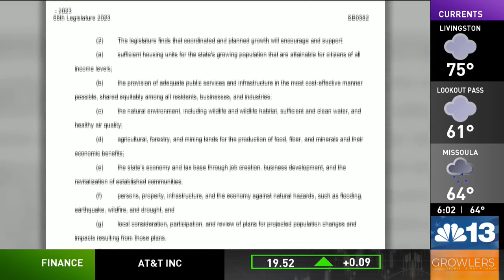Bozeman city staff to take slower approach on UDC project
Former Bozeman Mayor Cyndy Andrus announced last year the postponement of the Unified Development Code project inside City Hall.

Due to growing concerns from residents having a lack of knowledge of the project.

Having nearly a year to reflect, Bozeman Mayor Terry Cunningham believes it was the right call to shelf the UDC.

“We needed to make it conform with some of the new legislation that came out of the Montana state legislation. And also, we wanted to make sure that it reflected the communities wishes,” said Cunningham.